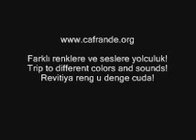Yahudi Şehir Müziği cafrandeorg - 2 Kadifenin Şarkısı